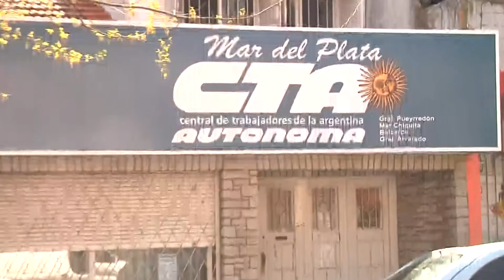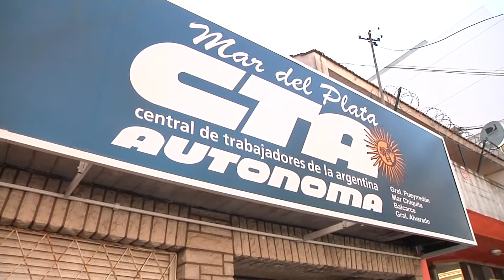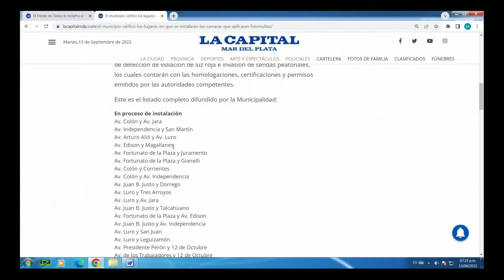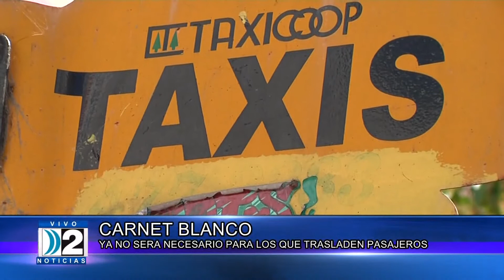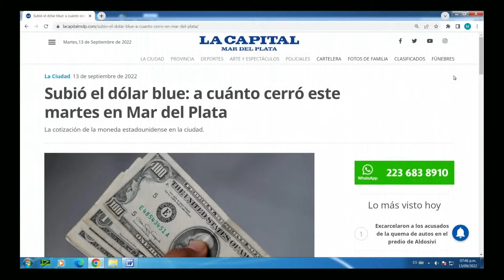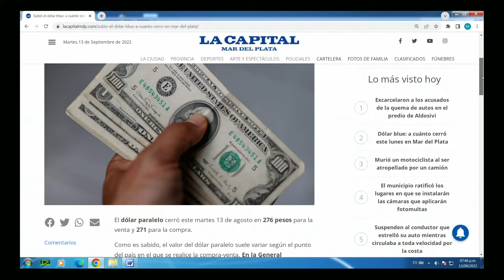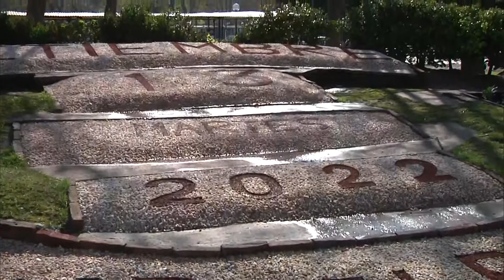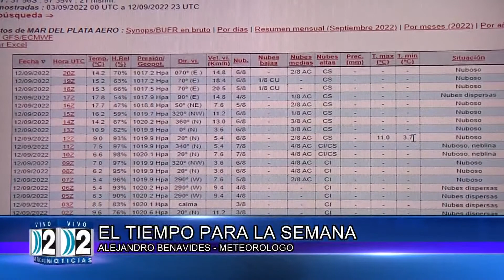DOS NOTICIAS 3º EDICION 13 09 2022